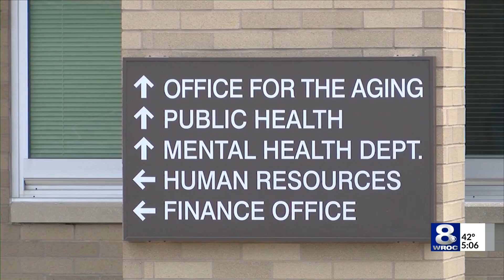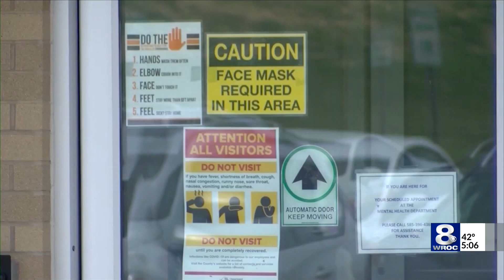Ontario County health director 'very concerned' about COVID-19 situation: 'It's spreading like wildf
Ontario County health director 'very concerned' about COVID-19 situation: 'It's spreading like wildfire'